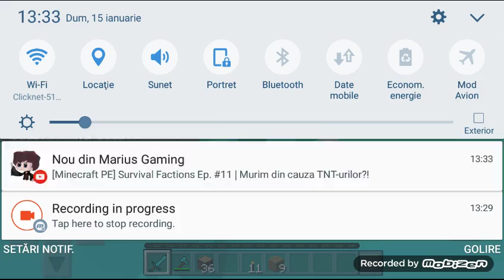Am revenit cu canalu ☺☺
Sv:Mcpe.Mcx-portal.com